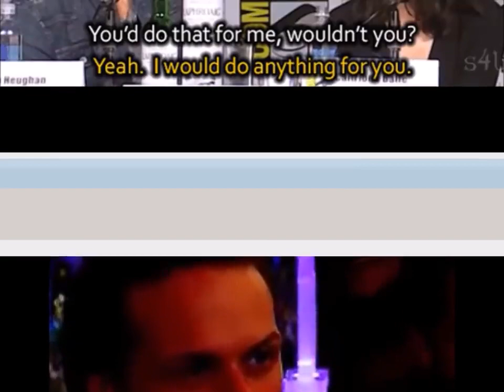Sam & Cait - Evidências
Não temos direitos a música utilizada nem lucro envolvido.

Seja uma apoiadora!

Quer ir para a Escócia conhecer as locações de Outlander com a gente?